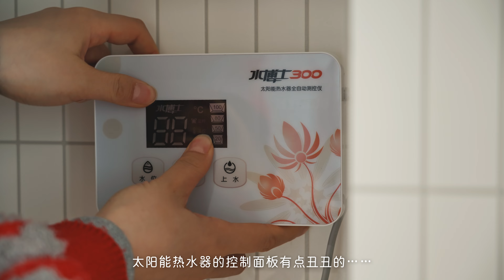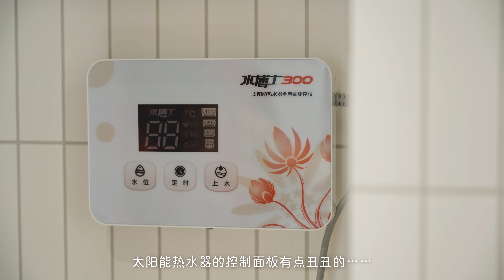手工改造我的小厨房 | 温暖又实用的二人厨房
Hi，再见已经是龙年啦，你们过得好么？
年前我就开始了厨房的改造，但新年过得非常忙碌，到现在才剪好视频，希望你们喜欢😊
厨房目前还不是最终的样子，有很多细节我们还没有想好，很希望得到你们的建议。

[ music ]
Artlist： [ get 2 months Free ]

🎧 Come of Age - by Bob Hart